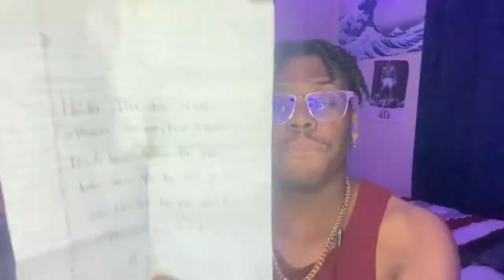| Story Time | The Time I Got Rejected On My Graduation Night!